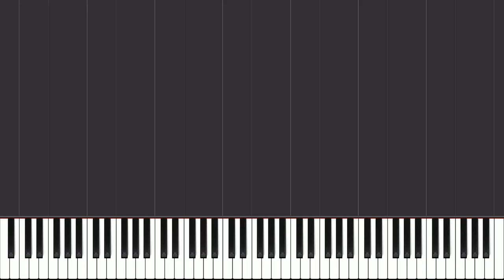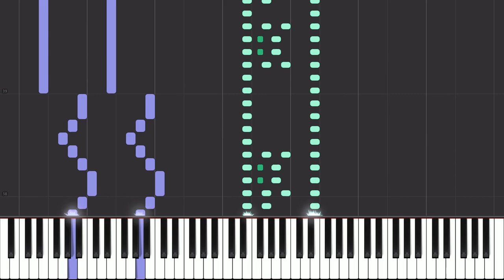The Chain (Outro) - Fleetwood Mac - Piano Tutorial - Sheet Music & MIDI